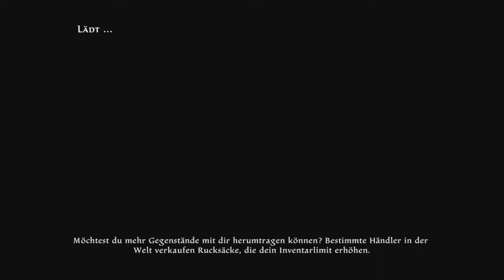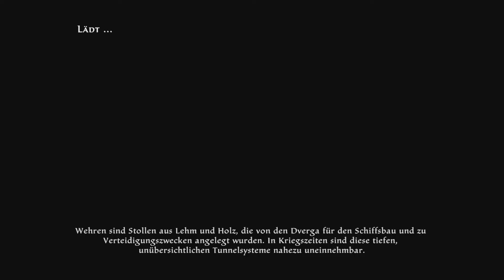Enge Bande - Kingdoms of Amalur Re-Reckoning #117 (Blind-LP Deutsch)